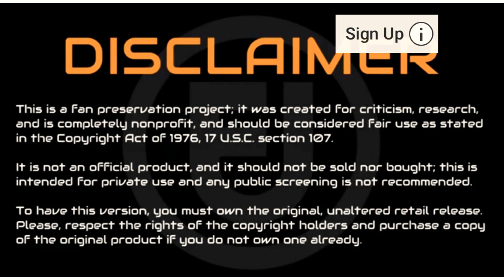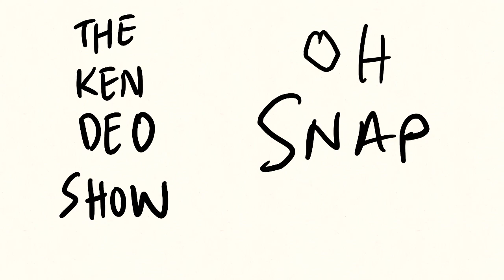NBA YOUNGBOY BROTHER BIG B GOONS IN BATON ROUGE!? Said he a dead man walking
✅Come join us on instagram 👉🏿 Discover

✅FDBRO Sports Mask Pro Workout Mask Fitness,Running,Resistance,Cardio,Endurance Mask for Fitness Training Sport Mask (Black, L)

✅Outdoor Anti-dust Mask, PM 2.5 Windproof Cycling Facemask Washable Face Cover for Outdoor, Sports, Motorcycles (Blue)

🙏🏿10pcs Activated Carbon Filter Replaceable Anti Haze Dust Face Health Protection Mouth Cover Face Cover mouth muffle for Adults Red

✅kungfuren 3 Sets Sports Facial Masks with Activated Carbon Filter, Cycling Mask with 6 Breathing Valve and 12 Soft Foam Padding for Walking Running Cycling

Dust mask with Filter,Sports Face Mask, 4 Filters and 2 Valves Included,Replaceable Filters and Washable Masks for Running, Cycling, Skiing Motorbikes, Outdoor Activities(Black)

Ss-Lqlhy Safety Mouth Filter Respirator,PM2.5 Activated Carbon Anti Fog Dust Haze Windproof Soft Warm Mouth Face Protective Cover - Black

WISREMT Cycling Face Mask, Nylon Spandex Activated Carbon Windproof Dust-Proof Lightweight Breathable Quick Dry Outdoor Sportswear Mask

Rolex Oyster Perpetual Day-Date Black Dial Automatic Mens 18 Carat Yellow Gold President Watch 228348BKDP click right

Rolex Oyster Perpetual Cosmograph Daytona Ice Blue Dial Automatic Mens Chronograph Watch 116506 Click right

Rolex GMT Master II Mechanical (Automatic) Black Dial Mens Watch 126710BLRO (Certified Pre-Owned)

Rolex Datejust Mechanical (Automatic) Champagne Dial Mens Watch 16013 (Certified Pre-Owned)

Rolex Datejust 36 Black Jubilee Design Roman Numeral Dial Watch 116234

Rolex Day-Date Mechanical (Automatic) Champagne Dial Mens Watch 18238 (Certified Pre-Owned)

Rolex New Explorer 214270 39mm Stainless Steel Box/Papers/5YrWarranty

Rolex Milgauss 40 mm 116400GV Stainless Steel Black/Green Oyster

Rolex Oyster Perpetual 114200

Rolex New Day-Date II 218235 Rose Gold Chocolate Roman Box/Paper/Warranty

ROLEX Cosmograph Daytona Black Dial Stainless Steel Oyster Men's Watch 116500

Rolex New Deep-Sea Deep Blue Sea-Dweller 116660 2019 Box/Paper/5YrWarranty